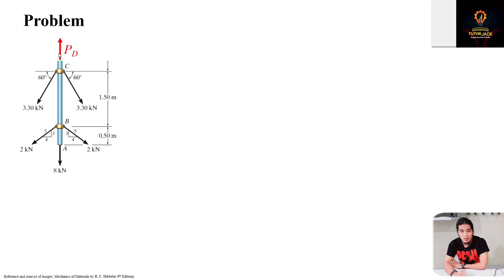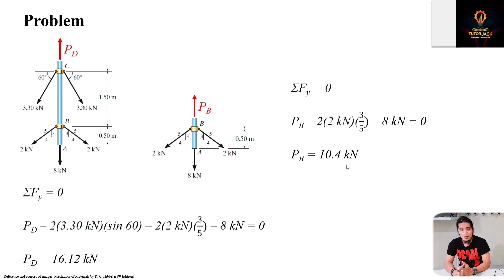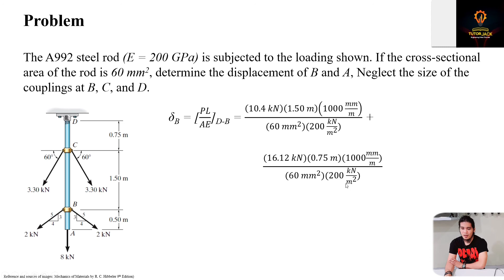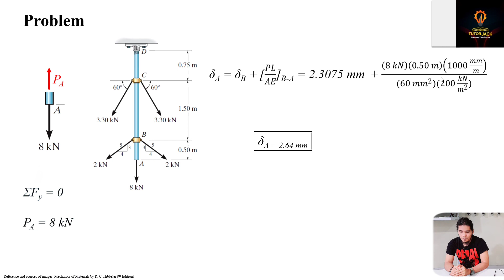Axial Deformation Sample Problem | Mechanics of Deformable Bodies Lesson 9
Video description:
This video discusses a sample problem on axial deformation.

Sample Problem:
The A992 steel rod (E = 200 GPa) is subjected to the loading shown. If the cross-sectional area of the rod is 60 mm2, determine the displacement of B and A, Neglect the size of the couplings at B, C, and D.